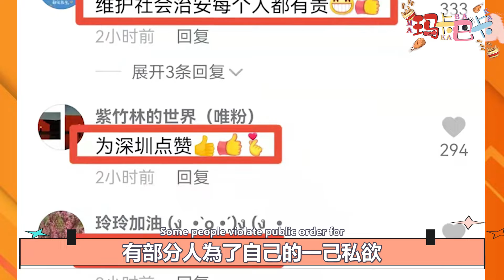扎心！肖战、王一博cp粉再惹事！《如梦》深圳站首演日，《陈情令》CP粉场外卖周边被抓！想安静地演话剧也这么难？